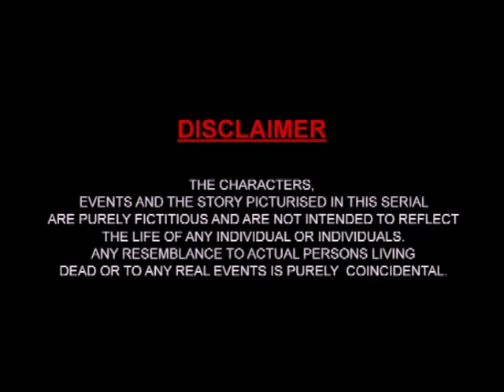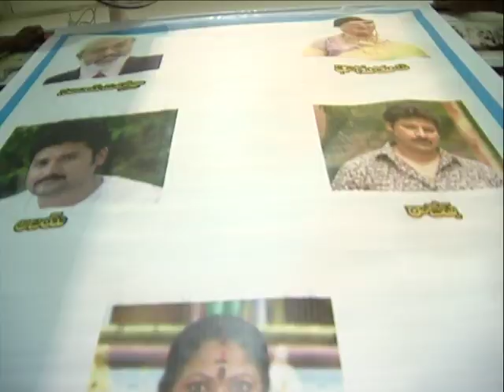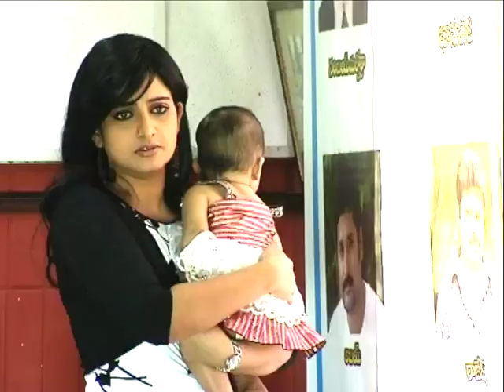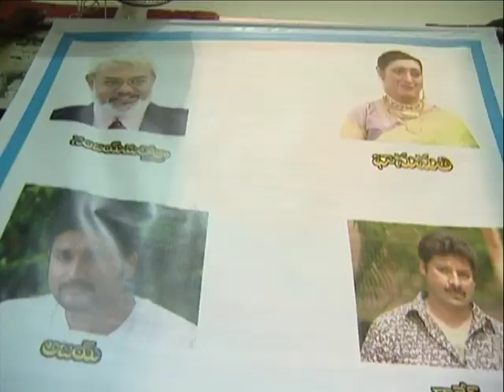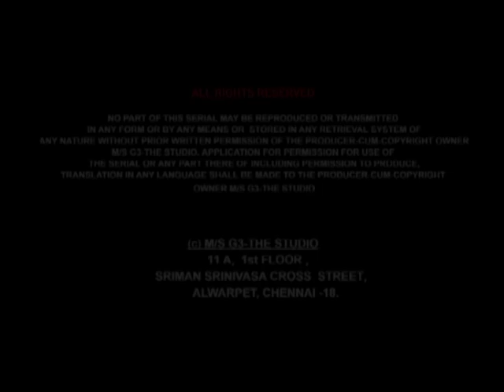Sundaraakanda _ Telugu _ Epi 328